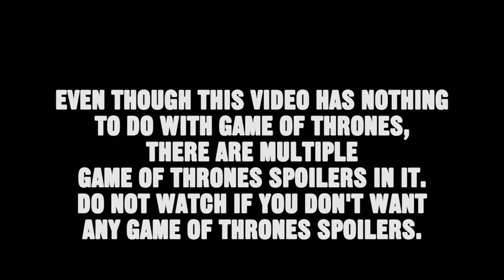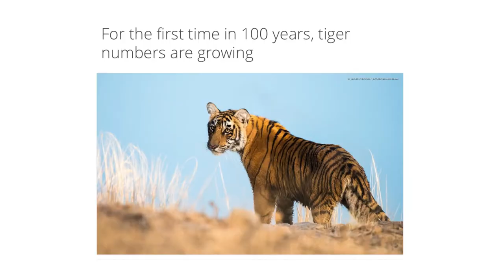Glove and Boots 2016 Year in Review (Reupload) (Reupload)